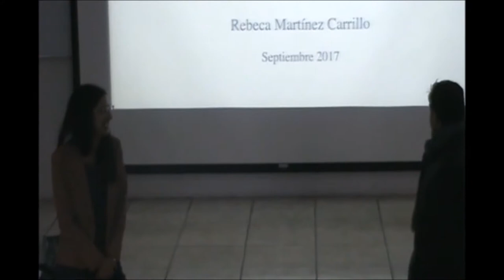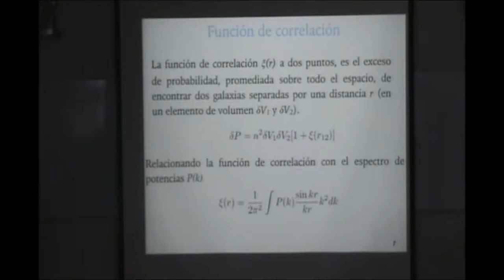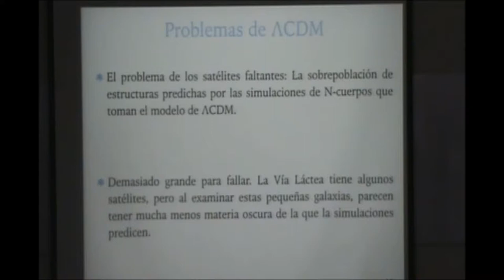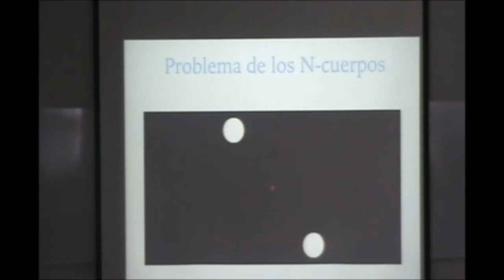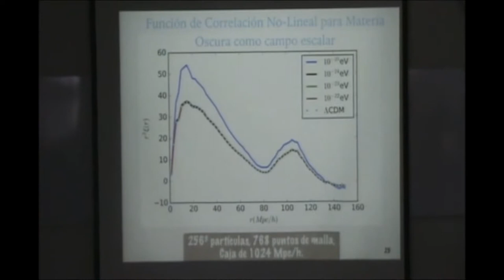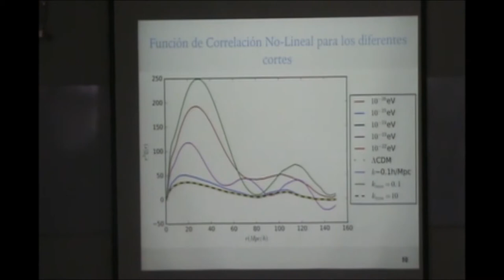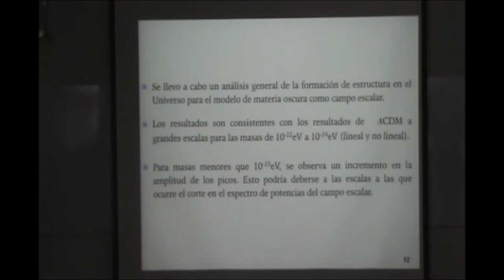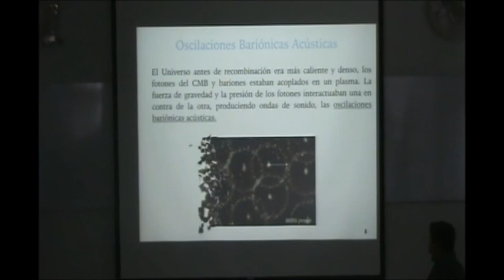Seminario "Simulaciones cosmológicas: descubriendo la estructura del Universo" UAF-UAZ 07-09-2017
Impartido por la M. en F. Rebeca Martínez Carrillo